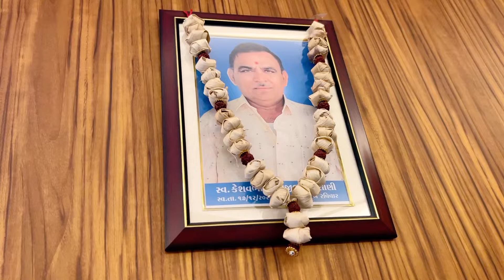Welcome to Home 🏡 મારો દીકરો ઘરે આવી ગયો😅😍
Vlogs 304

hit likes.